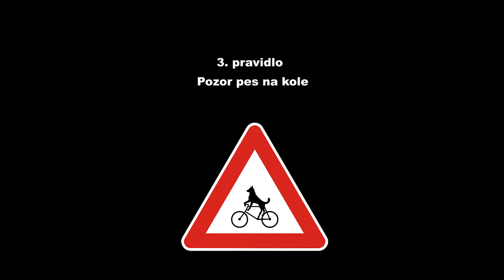Pravidla silničního provozu AZORY - Sao Miguel - všude krávy a Azor na kole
Silniční provoz na Azorském ostrově São Miguel je lehce odlišný od toho českého. Všude krávy a Azoři na kole.